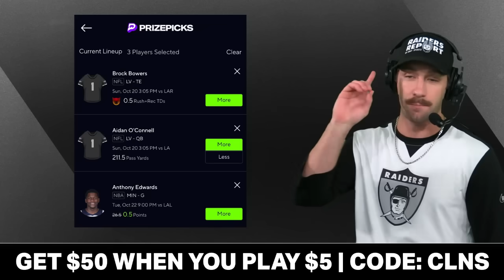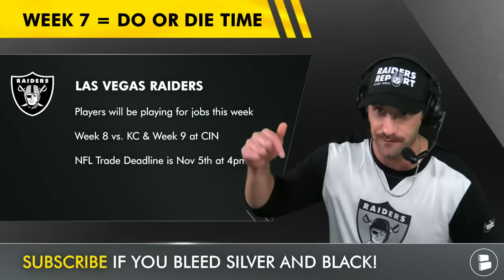This Raiders vs. Rams Preview MIGHT Surprise You…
Raiders vs Rams preview, analysis & prediction coming at you from Raiders Report host Mitchell Renz and honestly it’s going to surprise some of Raider Nation. Find out why Aidan O’Connell, Brock Bowers, Maxx Crosby are going to be big parts of this NFL Week 7 matchup. Will Antonio Pierce’s team beat Sean McVay’s squad? How will the Raiders defense hold up against Matt Stafford? Will Luke Getsy get the Raiders offense going finally at So Fi Stadium?

Mitchell Renz asked these questions today:
- More Or Less: Aidan O’Connell 211.5 Passing yds vs. LAR
- Will Brock Bowers score a TD this week? Type ‘TD’ if you think yes!

REAL ONE? Prove it and LIKE the video! 👍

Aidan O’Connell Stats Home vs. Road
Home: 64.9 % | 1,582 YDS | 10 TD | 3 INT | Record: 4-3
Road: 59.1% | 1,039 YDS | 4 TD | 6 INT | Record: 1-4

NFL Fantasy PTs Against TE
#32:  Chiefs (17.98)
#31: Rams (14.90)
#30: Packers (13.85)
#29: Colts (13.45)
#28: Ravens (13.43)

Worst Rush YPG: 2024
#32: Cowboys (77.2)
#31: Raiders (79.5)
#30: Jets (87.2)
#29: Seahawks (96.5)
#28: Browns (97.2)
#27: Rams (97.4)

REAL ONE? Prove it by following chatsports on social media for the best
analysis and coverage of the NFL, NBA, & college football:

REAL ONE? Let us know by getting active in the comments!
Will JPJ start this week against Cleveland?

DON'T MISS OUT! When Raiders news happens we make a video! Turn on your notifications!

NFL News & Las Vegas Raiders rumors happen everyday, get more Raiders news articles here from Chat Sports